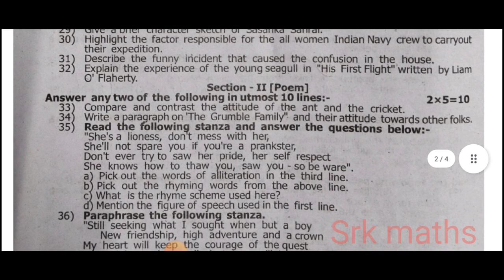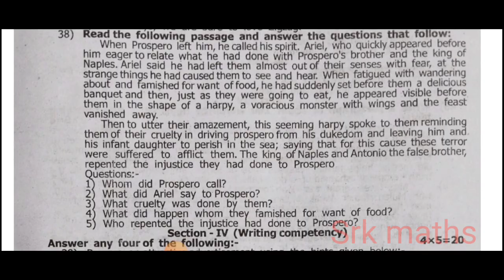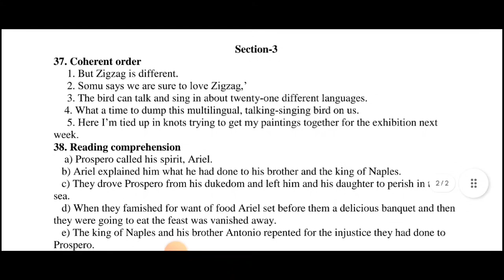10th English Quarterly Exam Question Paper 2024|Thoothukudi district|With Answer Key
10th English Quarterly Exam Question Paper 2024|Thoothukudi district|With Answer Key